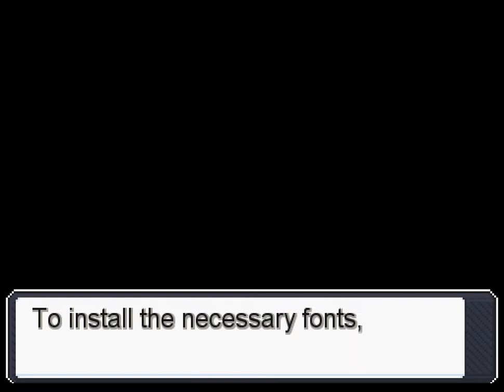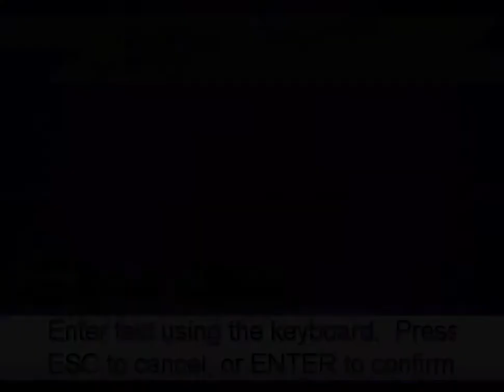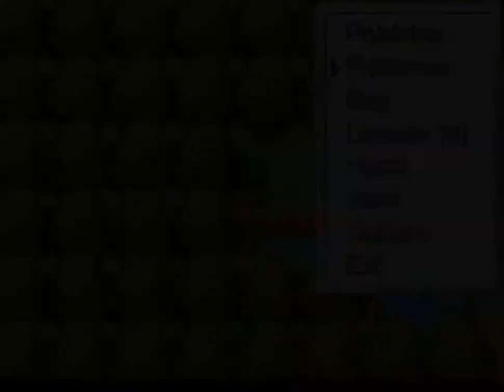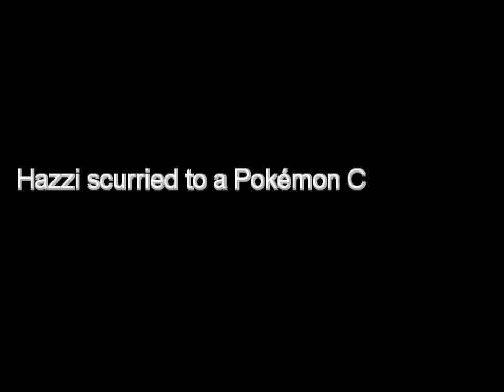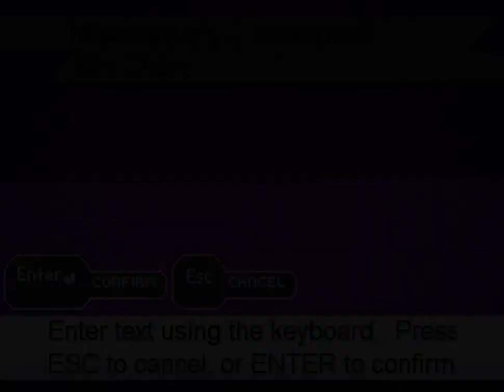Pokemon Insurgence 12